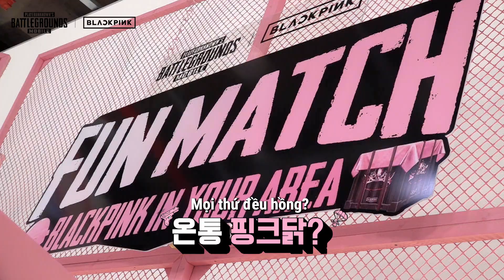"Rụng Tim" Khi Xem Lisa, Rosé, Jennie, Jisoo BLACKPINK Bắn PUBG MOBILE | FUNMATCH [TEASER]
Khi các cô gái BLACKPINK chơi PUBG MOBILE sẽ thế nào? Cùng đón xem FunMatch bản full vào ngày 13/11 tới đây nhé!